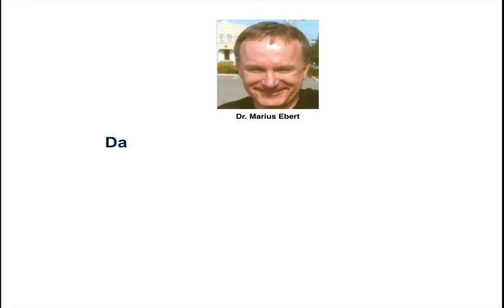Werbungskosten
Beispiele:
• Betriebswirt
• Technischer Betriebswirt
• Technischer Fachwirt
• Industriefachwirt
• Wirtschaftsfachwirt
• Handelsfachwirt
• Personalfachkaufmann
• Industriemeister
• Küchenmeister
• Restaurantmeister
• Hotelmeister
• Abwassermeister
• Wassermeister